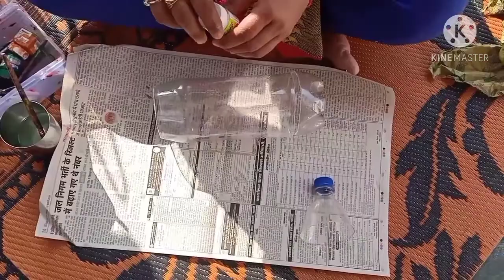diyorganizer Reuse of cold drink bottle./ कोल्डड्रिंक की खाली बोतल से बनाये खूबसूरत ऑर्गनाइज़र